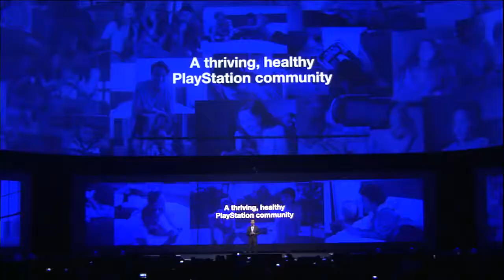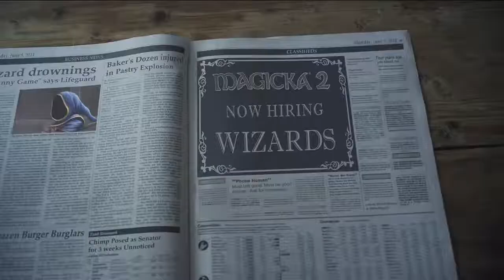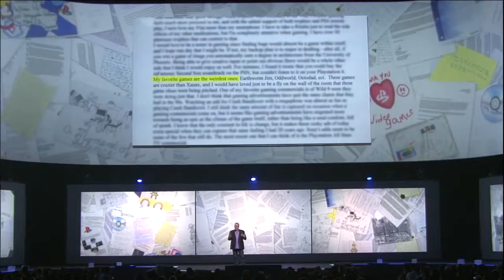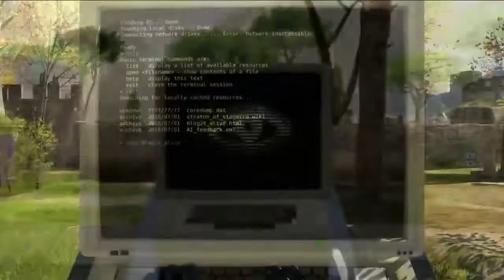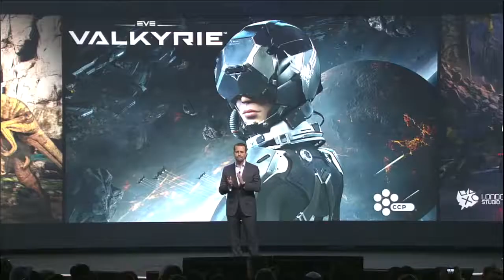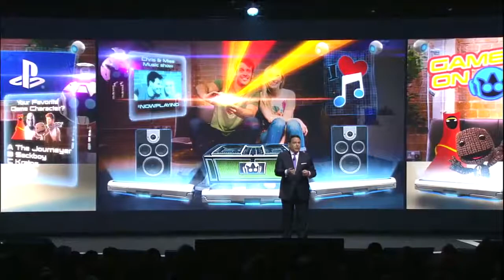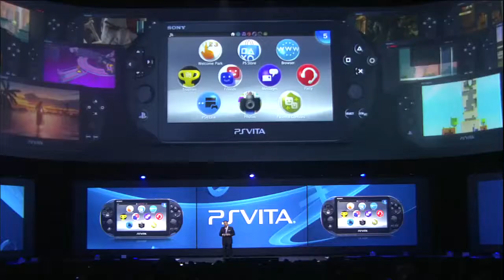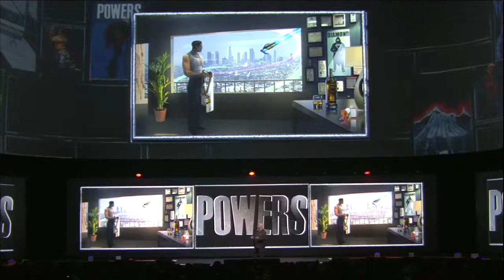E3 2014 - Complete Sony Press Conference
- TrueGamingVault